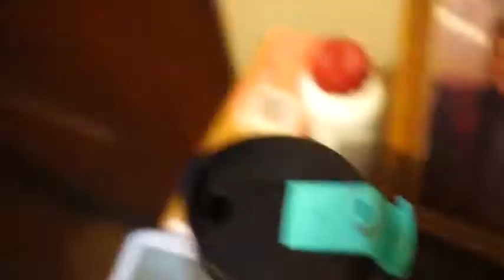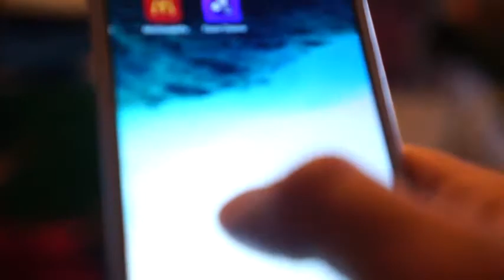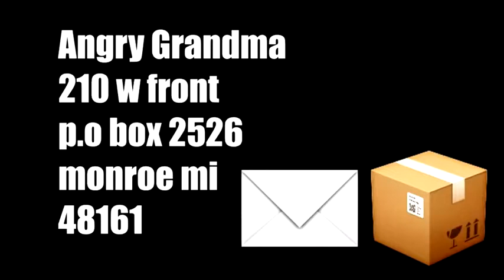LOUD MUSIC PRANK ON SLEEPING GRANDMA